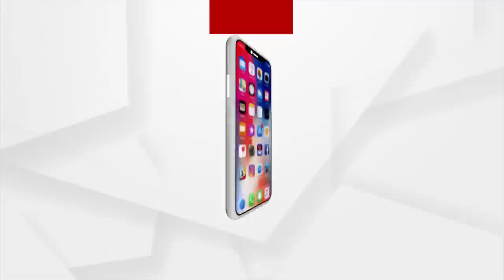Rok Thok | FIR Registered As Pakistani Flag Spotted On Musjid Top In Ganjam